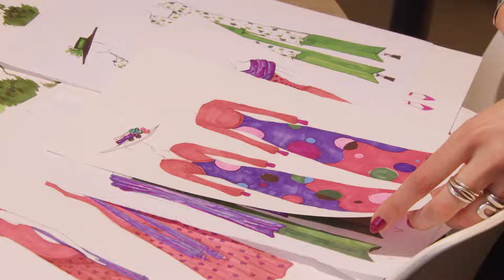Aspiring Designer's Journey: Entering the LK Bennett Competition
Join us as we follow an aspiring young designer who entered the prestigious LK Bennett fashion design competition. 🌟 Discover how this talented individual turned her passion for fashion into a reality, drawing inspiration from renowned designers, creating unique pieces, and experiencing the thrill of professional fittings.

Congratulations Felicitas!

Millinery by Alexandra Harper Millinery